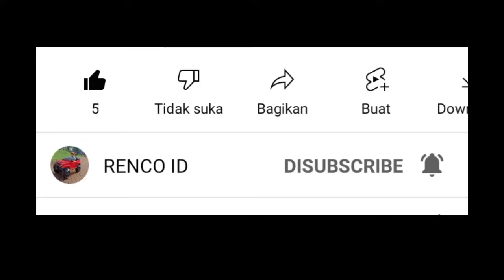DLS 22 | PSG vs Manchester United | Dream League Soccer 2022 Gameplay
Terimakasih.